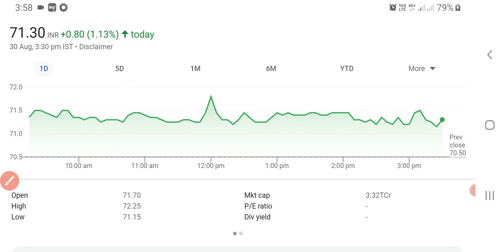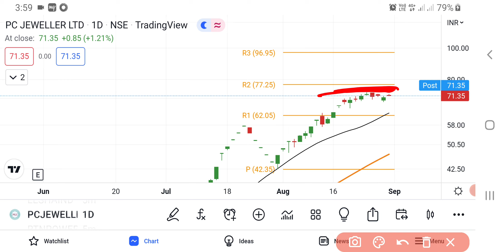PC Jewellers Share Latest News | PC Jewellers Share News Today | Share Market Latest News